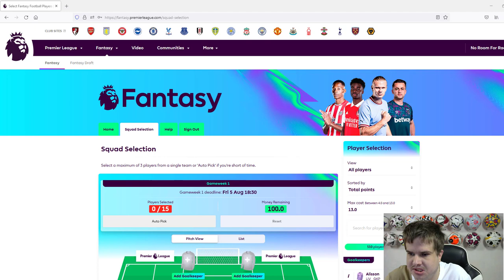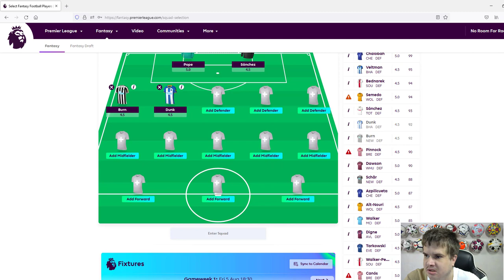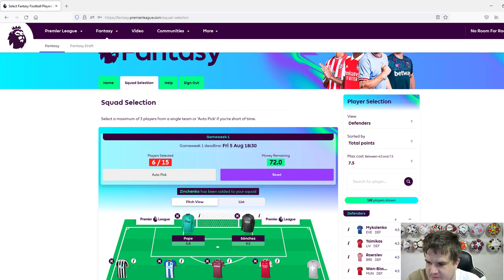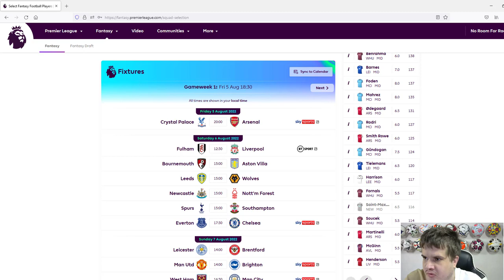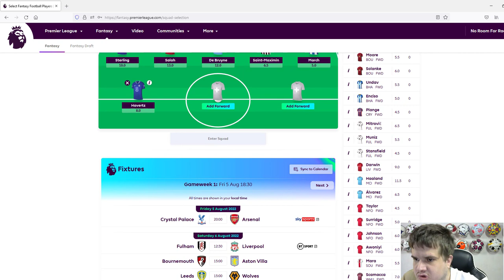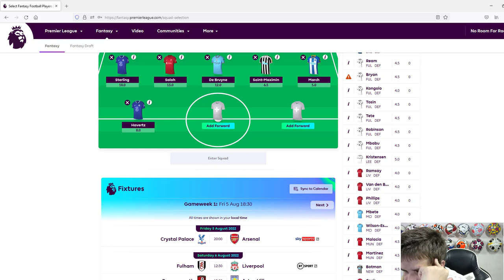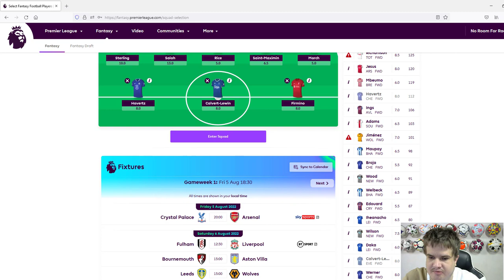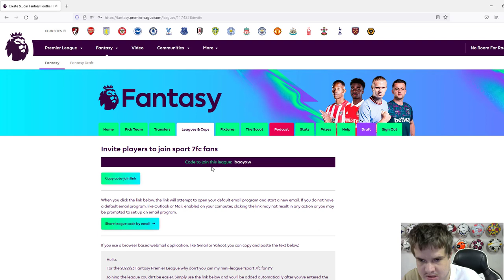MY FANTASY FOOTBALL PREMIER LEAGUE TEAM 22/23 SEASON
My fantasy football premier league team 22/23 season here my fantasy football team for the premier league for the 22/23 premier league season you can also join my league i hope you in enjoy it

league name sport 7 fc fans

league pin baoyxw